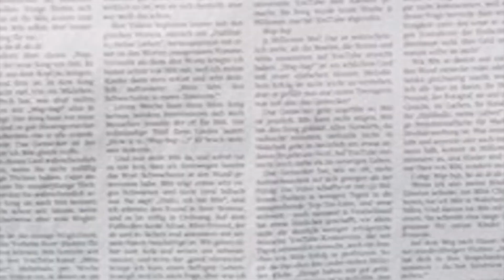Don 3 | The Final Chapter | 31 Interesting Facts | Shah Rukh khan | Priyanka Chopra | Upcoming |2022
BTS 1000 Here are some of the most amazing and Interesting facts about Don 3 Starring Shahrukh Khan,  Priyanka Chopra, Amitabh Bachchan created by Bollygrad Studioz

Recent News- Inside Shah Rukh Khan's grand birthday celebrations with fans, Dubai's Burj Khalifa lit up

0:00- intro
02:07- Kya hone wala hai party mein ?
3:28- kiska Phone aata hai Don ke pass ?

Don 3 is the upcoming movie of SHAHRUKH KHAN. It is 3rd part of the don movie which was released in 2006 which was a super hit at the box office. Currently SHARUKH KHAN is busy in shoot of paltan. But soon he is going to start with the shoot of don 3.

Don 3 is written by Farhan Akhtar and fans have been eagerly waiting for the third installment. Ritesh Sidhwani and Farhan Akhtar were in a conversation with Joe Russo and Anthony Russo. There were rumours that a western actor will be playing the villain role. Ritesh assured that one day it will be possible.

Produced by Ritesh Sidhwani, Shahrukh Khan and Farhan Akhtar

The idea for a sequel to Don had been conceptualised ever since the first film released, and it was officially announced by Farhan Akhtar shortly after the release
Don is an media franchise, centered on Don, a fictional Indian underworld boss. The franchise originates from the 1978 Hindi-language action thriller film Don. In 2006, a remake series began, with the release of Don: The Chase Begins Again. Its sequel was released in 2011, entitled Don 2. It has also been expanded to comics and video games.
The original film was written by Salim–Javed (Salim Khan and Javed Akhtar), directed by Chandra Barot, and stars Amitabh Bachchan in the titular role. The remake series was created by Javed Akhtar and his son Farhan Akhtar, with Shah Rukh Khan starring in the titular role. Other actors who have starred in the remake series include Priyanka Chopra, Boman Irani, and Om Puri. Don is one of the highest-grossing Indian film franchises.

Don 3 is the third film in Don franchise by Farhan Akhtar. The film stars Shah Rukh Khan, Farhan Akhtar, Boman Irani and Kunal Kapoor. The movie is said to go on floor in 2019 and set to release in 2020.

gd-rohit
क्या Don करेगा मरने का नाटक ?
EDIT - SOUPAYAN
Anchor- Shruti Dubey
Writer- Trupti